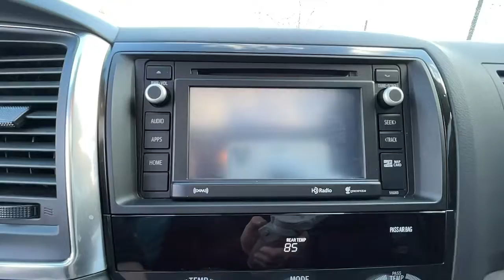2018 Toyota Sequoia Lexington, Wyandotte, Colby, Becknerville, Clintonville, KY X30078A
Midnight Black Metallic Used 2018 Toyota Sequoia available in Lexington, KY at Lexus of Lexington. Servicing the Lexington, Wyandotte, Colby, Becknerville, Clintonville, KY area.

1264 E New Circle Road

TRD Sport trim. REDUCED FROM $48877! $2300 below J.D. Power Retail! Moonroof Third Row Seat 4x4 Rear Air Captains Chairs Trailer Hitch Aluminum Wheels. READ MORE! KEY FEATURES INCLUDE: Third Row Seat Sunroof 4x4 Quad Bucket Seats Rear Air EXPERTS ARE SAYING: Edmunds.com explains The strong 5.7-liter V8 never feels strained even when summoned to pass slow traffic at highway speeds.. PRICED TO MOVE: Was $48877. This Sequoia is priced $2300 below J.D. Power Retail. BUY FROM AN AWARD WINNING DEALER: We here at Lexus of Lexington have made it our mission to provide a first class car-shopping experience to our valued customers throughout Lexington Frankfort KY Georgetown KY and Richmond KY. With our vast selection of new and used cars youll have the chance to browse our current inventory in a comfortable stress-free shopping environment. Visit us to take a test drive learn more about financing or service your car and we can assure that youll always be well taken care of! Pricing analysis performed on 2/4/2022. Please confirm the accuracy of the included equipment by calling us prior to purchase.